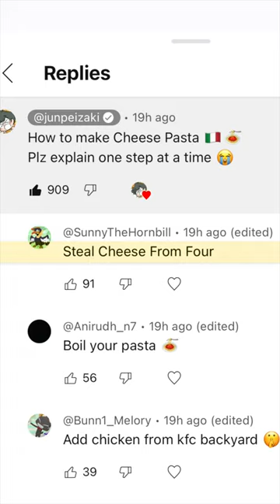【Day 44】Learning to cook from my comments